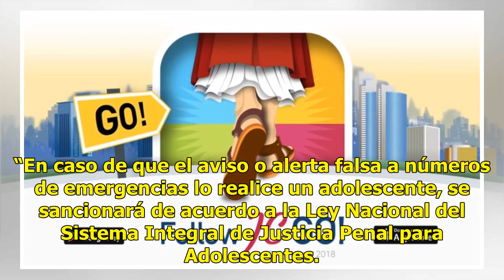Cárcel por llamadas falsas al 911 - El Diario de Yucatán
CIUDAD DE MÉXICO (El Universal).- A partir de hoy, las personas que realicen llamadas falsas a los números de atención de emergencias serán sancionados hasta con dos años de prisión y se les impondrá una multa de hasta 8 mil pesos. A través de la Gaceta Oficial de la Ciudad de México fue publicada u...